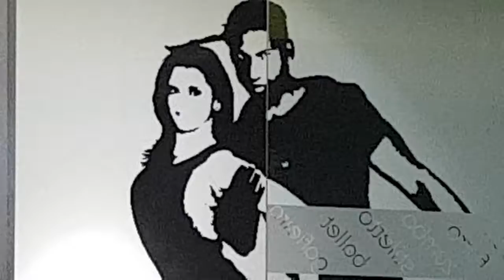Rodrigo Oliveira & Natasha Almeida - aula no Clube Latino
Sds
NABHAN